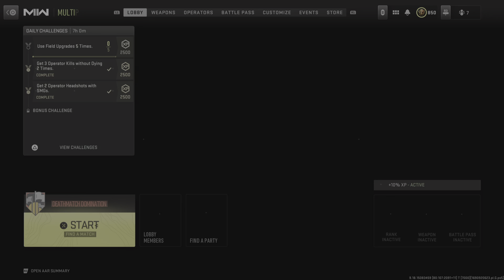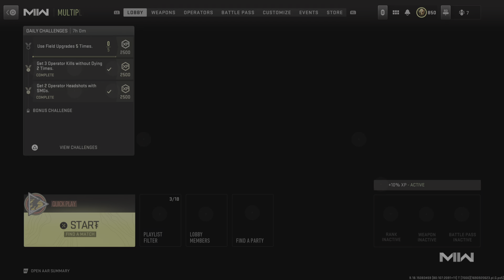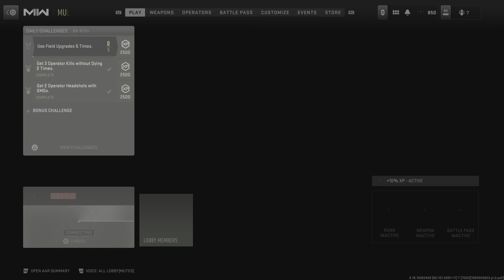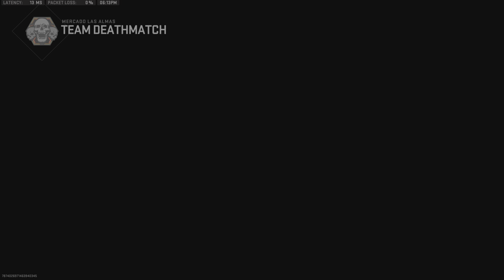Call of Duty: Modern Warfare 2 The Last Hours Of Season 4 Multiplayer Gameplay No Commentary